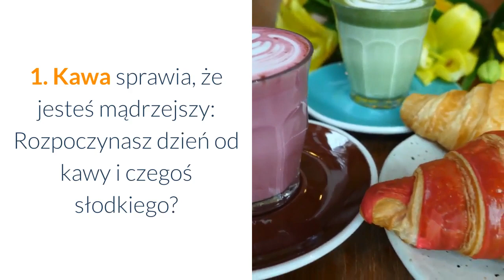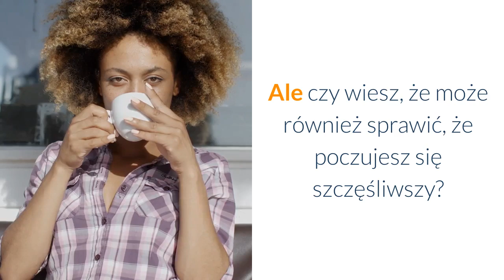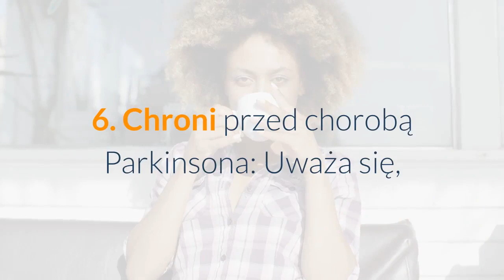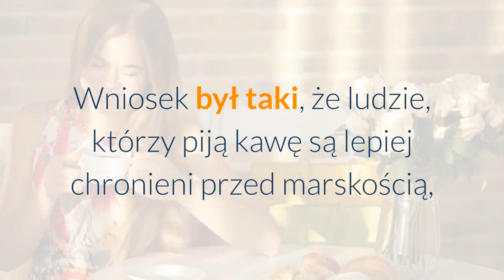✅ BADANIA POTWIERDZAJĄ: ZOBACZ, CO DZIEJE SIĘ Z TWOIM CIAŁEM, KIEDY PIJESZ KAWĘ.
✍ To wygląda jak film science fiction. Jednak pomysł polskich naukowców zachwycił innych!. Polska spółka produkuje detektory, które przyczyniają się do wykrywania markerów chorób na podstawie próbki oddechu. Mowa o produktach spółki VIGO System. To ona udowadnia, że technologia idzie do przodu.. Jak wygląda takie badanie? Otóż badanemu zakłada się maskę do której wdychuje powietrze, a jego próbka przechodzi przez urządzenie, które je analizuje.. Urządzenie jest w stanie wykryć, czy dana osoba choruje na raka, gruźlicę czy inną chorobę. To niesamowite, że urządzenie to rozpozna choroby we wczesnych stadiach.. Koncepcja urządzenia powstała w Wojskowej Akademii Technicznej i była współfinansowana z funduszy Unii Europejskiej.. Jak widać, projekt zakończył się sukcesem, a samo urządzenie znajduje się na terenie WAT. Jak mówi Emil Batorowicz ze spółki VIGO System . „Podobne rozwiązanie obecnie znajduje się w fazie testów prowadzonych przez państwa, które tym rozwiązaniem zainteresowały się ja ...